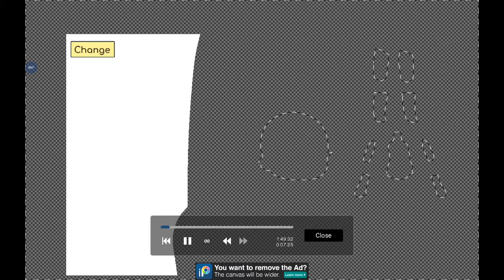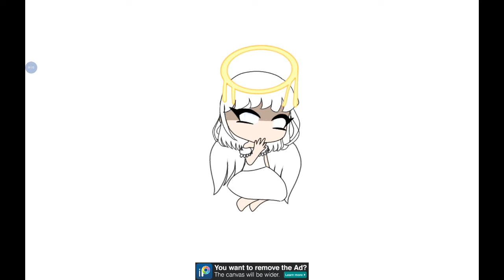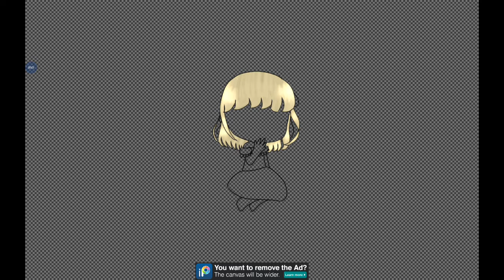Totally didn't take and hour and forty nine minutes to make-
ok whoever commented for me to draw a wolf, I'm very sorry for the delay, I will try to draw one tomorrow ^w^